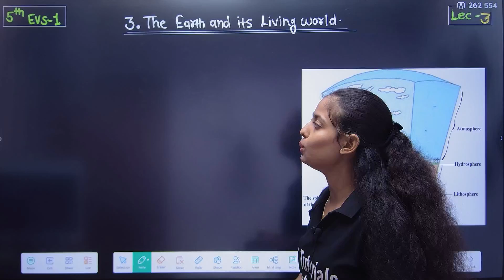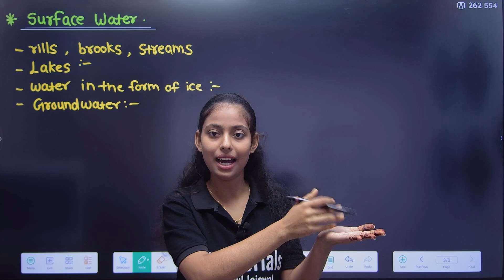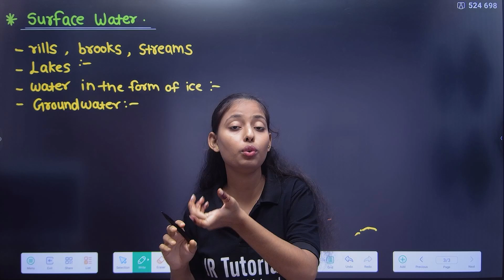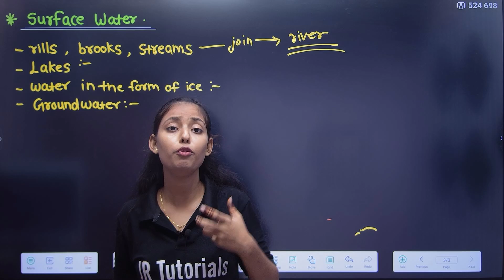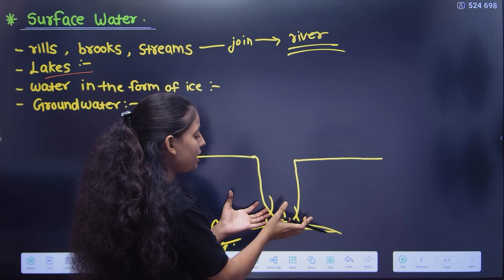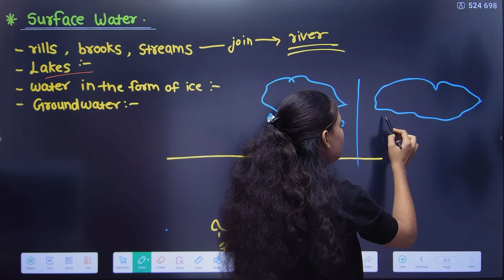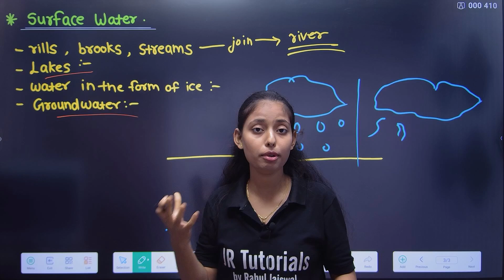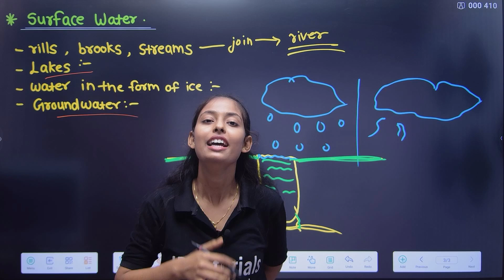5th EVS 1 | Chapter 3 | The Earth & It's Living World | Lecture 3 | Maharashtra Board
Hi Everyone.